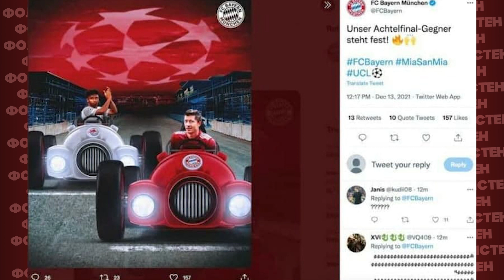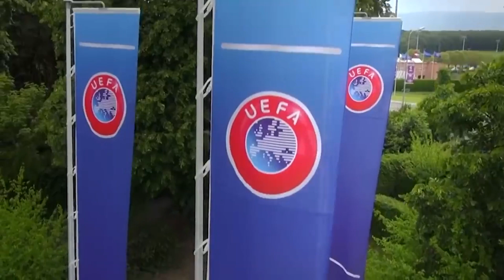ХАБИБ СТАЛ ФУТБОЛЬНЫМ АГЕНТОМ! МБАППЕ НЕ НУЖЕН РЕАЛУ! ИГРОК ДИНАМО ОТКАЗАЛ ДЖЕНОА | Фолстен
Доброго времени суток, друзья мои. Сегодня на канале Фолстен вышел новый выпуск, в котором очень много новостей футбола, слухов о трансферах и не только.

В новом ролике вы узнаете, почему можно сказать, что игрок Динамо Киев Виталий Миколенко подставил тренера Дженоа Андрея Шевченко, почему Реал Мадрид отказался от трансфера Килиана Мбаппе из ПСЖ, почему Спартак уволил Руя Витория, как Серхио Агуэро попрощался с Барселоной и ушел из футбола, почему жеребьевка 1/8 финала Лиги чемпионов – большой обман от УЕФА.

Ну и конечно же целый день вам скрасит красотка в моей постоянной рубрике «Девушка дня».